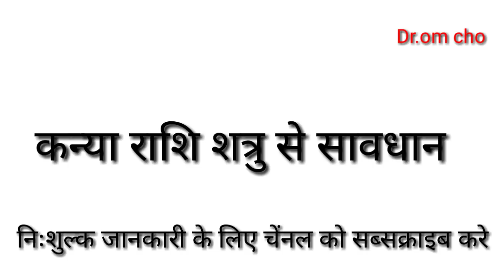कन्या राशि शत्रु से सावधान | Kanya Rashifaal | Virgo Horoscope | Kanya Rashi